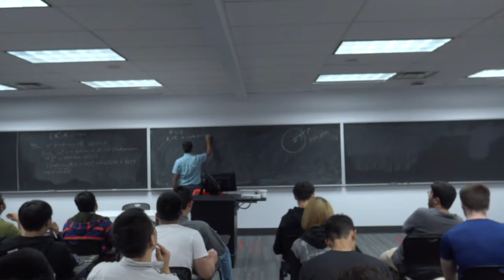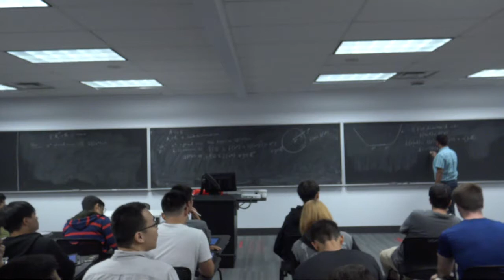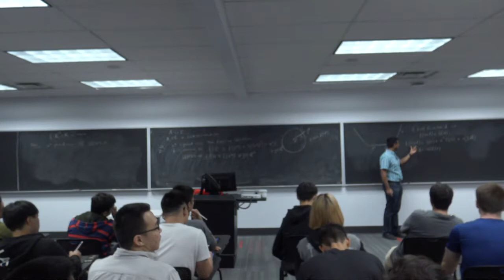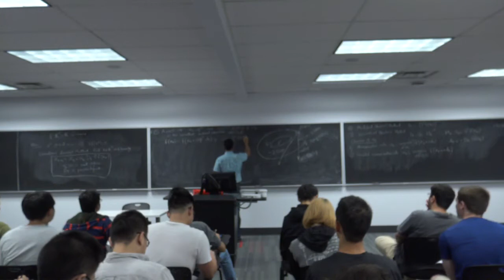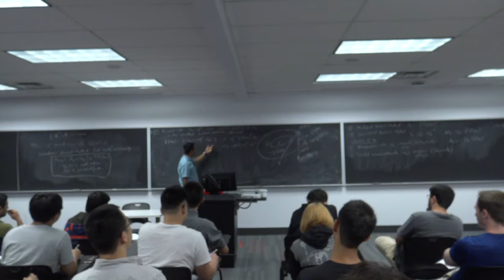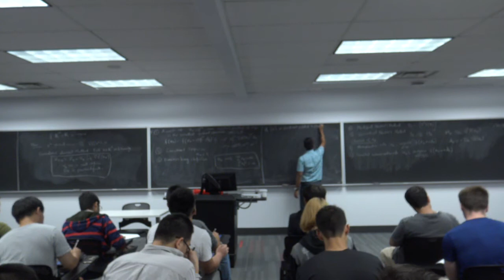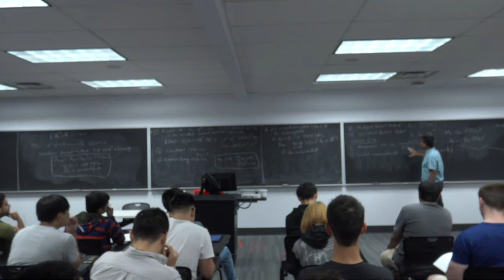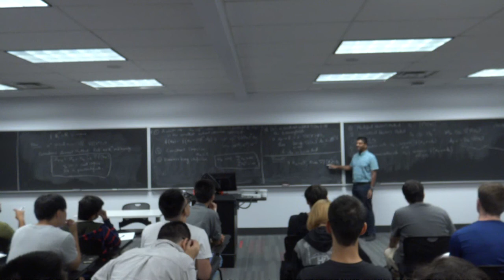ECE 5759: Nonlinear Optimization Lec 4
Gradient descent method